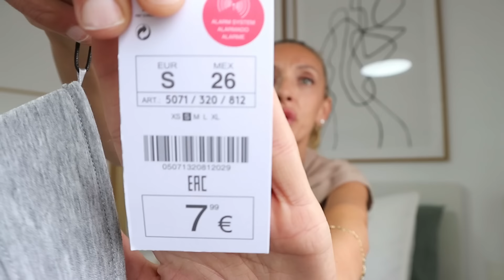SUPER HAUL LEFTIES Otoño- Invierno 2024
Holaa, os dejo estas compras de Lefties de Otoño-Invierno 2024 ,con pantalones,faldas,tops y mucho más.

CONTACTO PLACAS DECORATIVAS
rdseplacasdecorativas.es